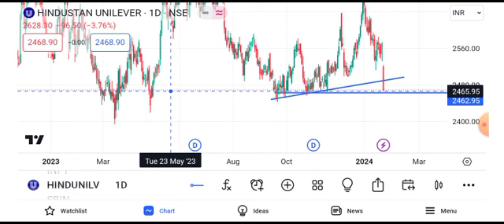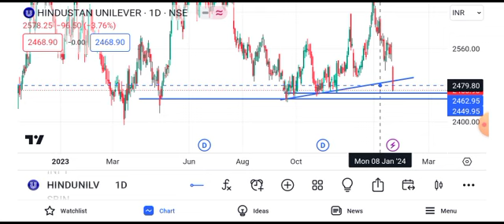Hindustan Unilever share news | Hindustan Unilever share news today